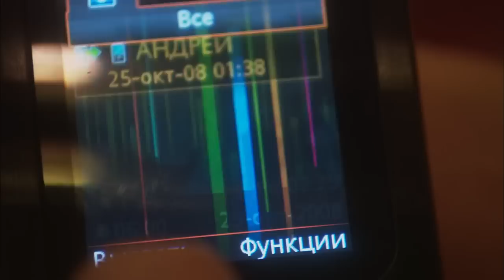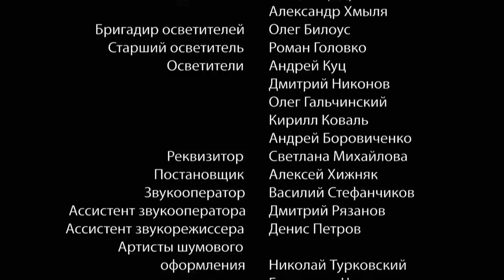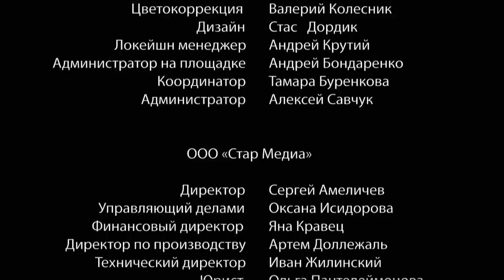THE BEST FILM CONQUERED TELEVISION! Woman Without Adventure! Russian movie with English subtitles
A story of Irene, a woman of 37, being a mother of 2 children – a boy of 12 and a girl of 16 – who passionately falls in love with a young guy Anatoly, a former secret service man, who is an absolute polarity to her weak-willed husband. As a result of dramatic twists and turns, her husband dies of heart attack, her children abandon her and she retires to a monastery as a lay sister. Anatoly keeps loyalty to his live, and starts caring of Irene’s children, which results in Irene taking decision to revert back to the world again.